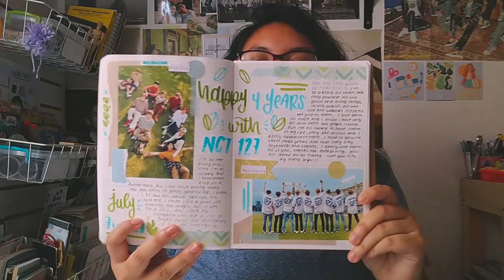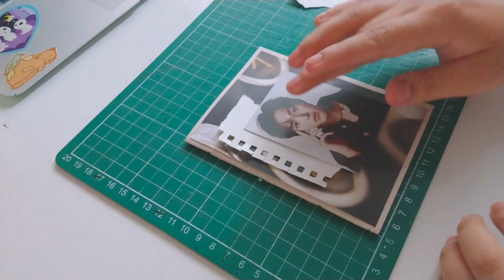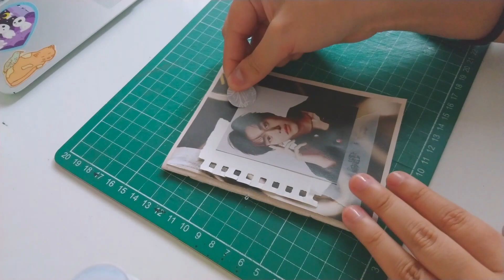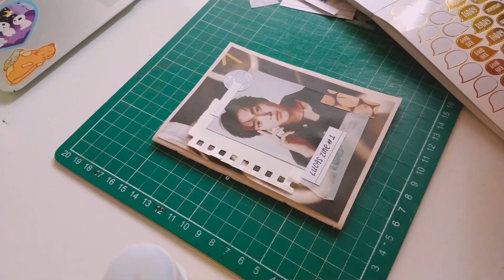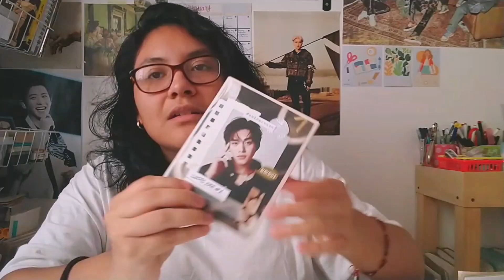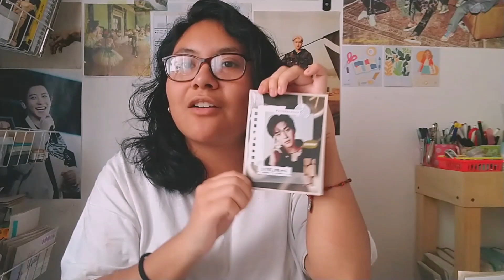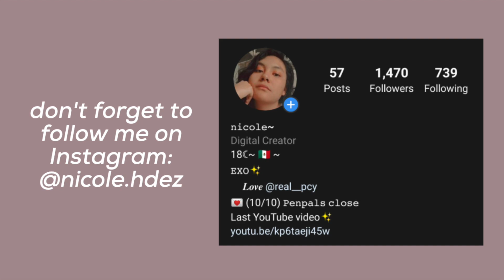Studio Vlog #002✨Hablemos, penpal letter y Zine Making❤️❤️☺️/Nicole Hdez🌻💫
Decidí hacer otro Studio Vlog porque la verdad no tenía ni idea de qué hacer, espero que este no sea muy aburrido, hice algunas cosas como un penpal letter y un zine, hable un poco (mucho) JAJAJA lo siento. Espero que les guste mucho y está vez si espero verlos el viernes, los TKM chicos y muchas gracias por todo. Bye!!!

Let me introduce myself: Hi! I’m Nicole, I’m 18 years old and currently living in Mexico City. I love to share my creativity with the world and I do Bullet Journal, Kpop Journal and other type of videos, I’m currently working to be an illustrator!!! Welcome!!!